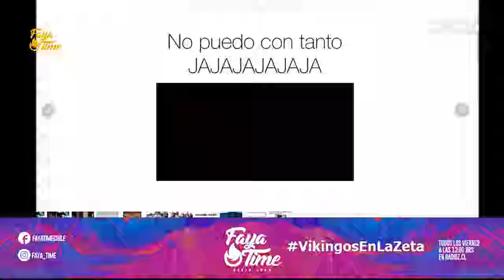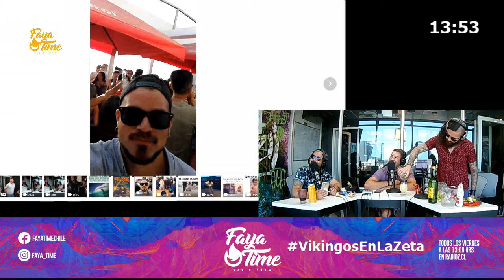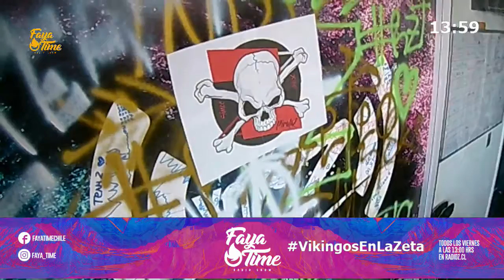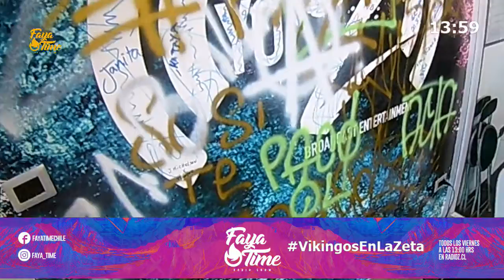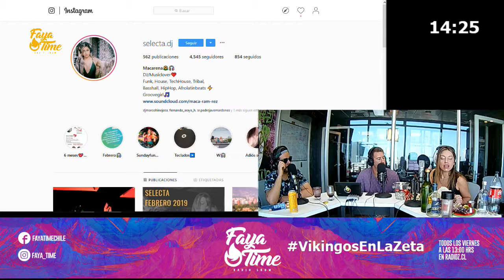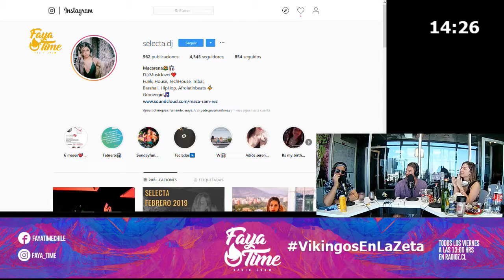FayaTime: Dj Selecta y cocteleria (01.02.19)